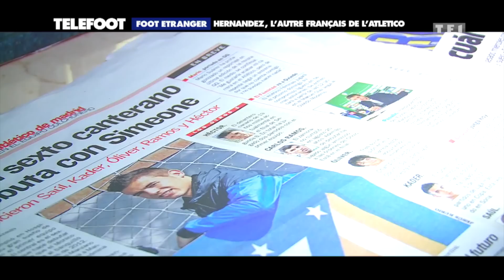Champion du monde 2018 : Quand on a découvert Lucas Hernandez (Février 2015)